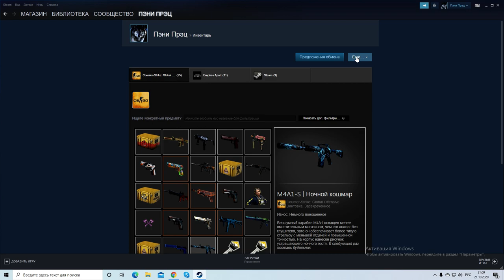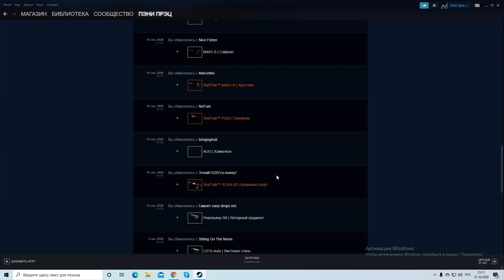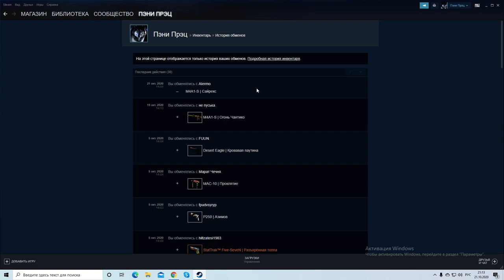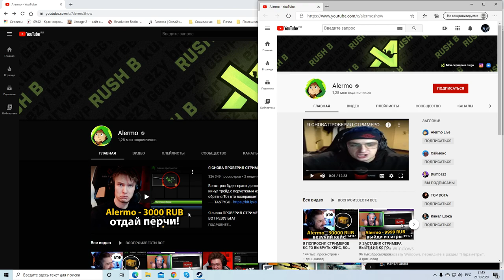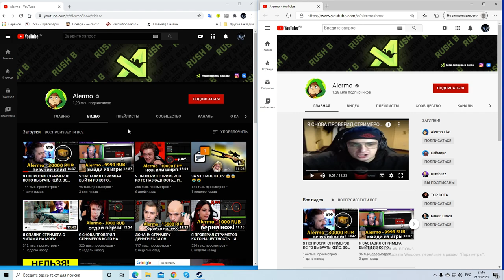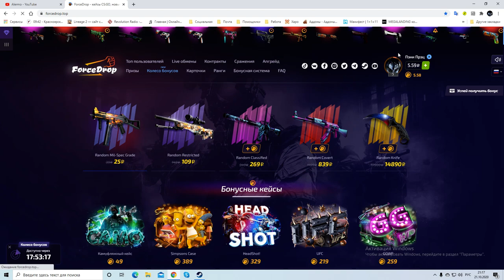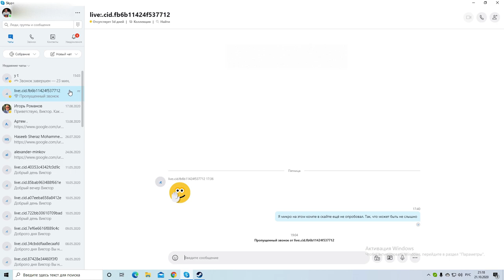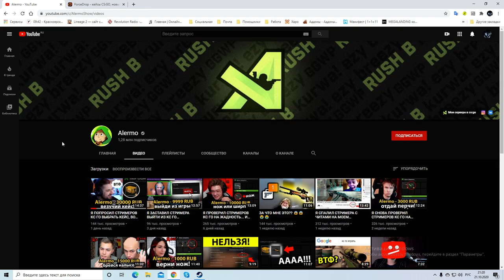Как меня кинули на Сайрекс или история моего Alermo